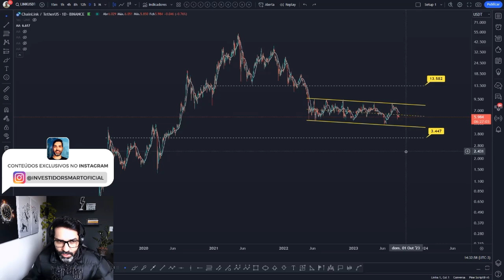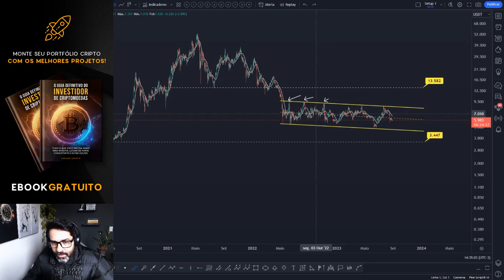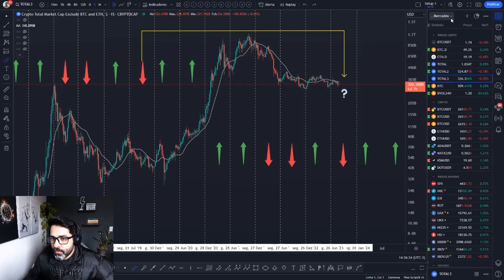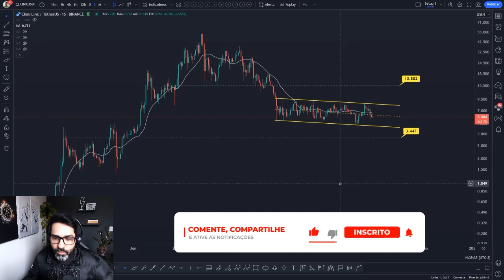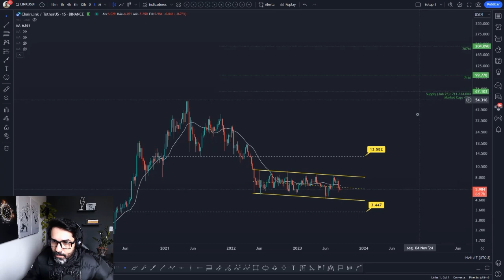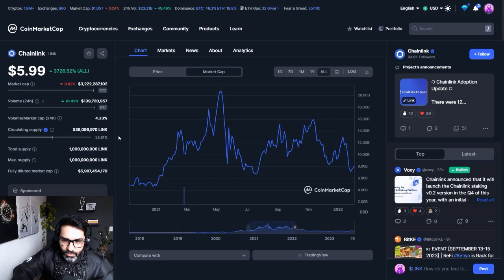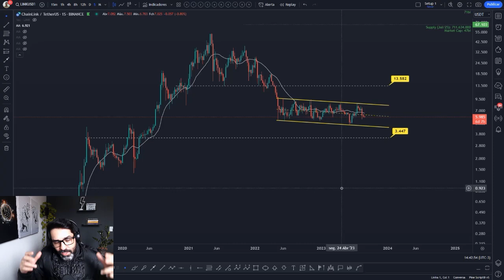PREÇO-ALVO REALISTA PARA A CHAINLINK NA PRÓXIMA BULL RUN 📈 LINK ANÁLISE HOJE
Análise de hoje com a projeção de preço da CHAINLINK LINK. Você acha que vale a pena investir nesta cripto? Você pretende comprar ou vender? Deixe a sua opinião nos comentários 💬👇